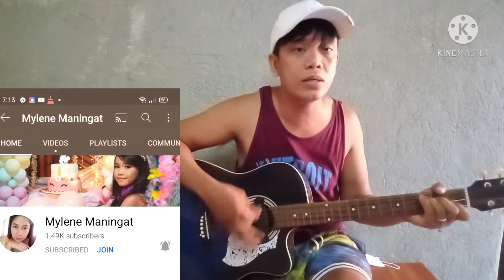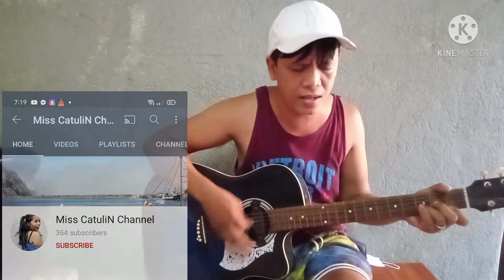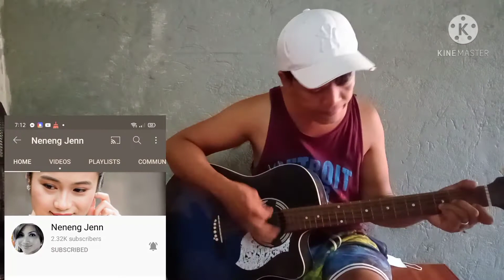freddie aguilar himig (cover)